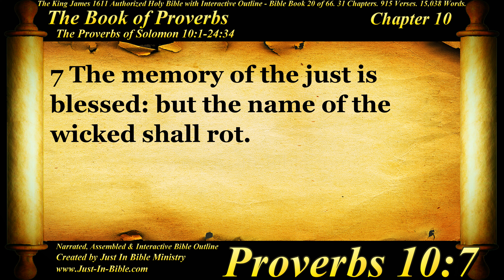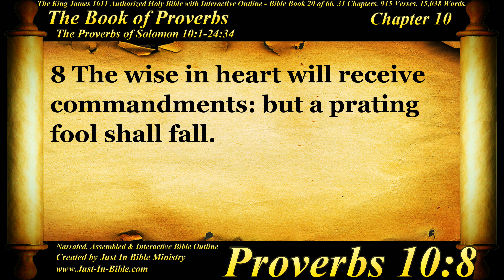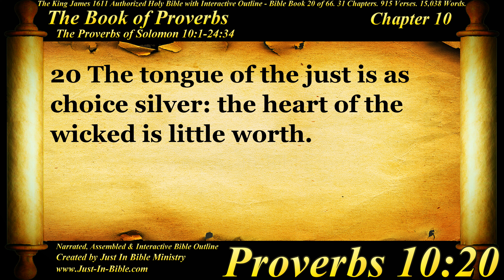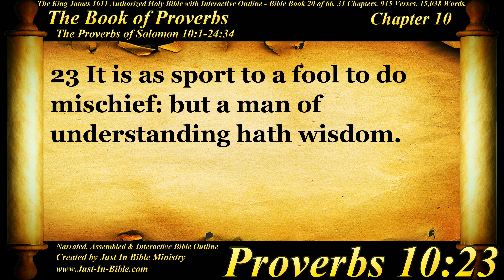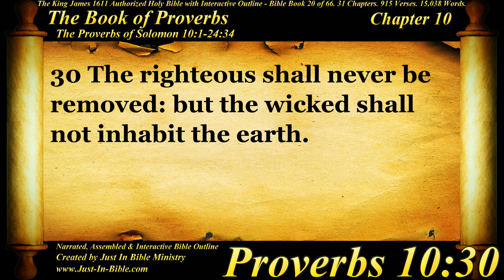Bible Book #20 - Proverbs Chapter 10 - The Holy Bible KJV Read Along Audio/Video/Text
Please help us create a thirst for God's Word (The Bible) by sharing this video with others.

Justin Bible